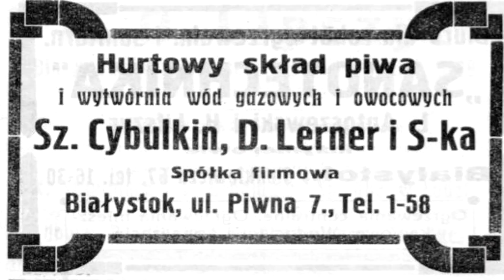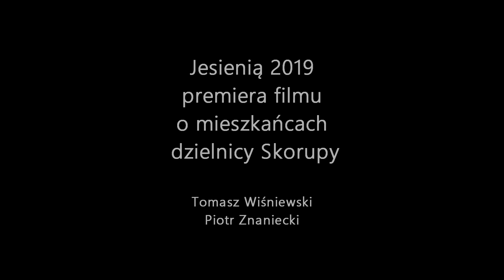Pamiętajcie o Cybulkinach - Skorupy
Oranżadę o Cybulkinach wspomina Stanisława Wolfart